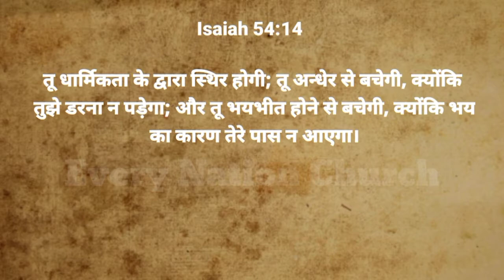परमेश्वर ने आपको अपनी धार्मिकता में स्थापित किया है।